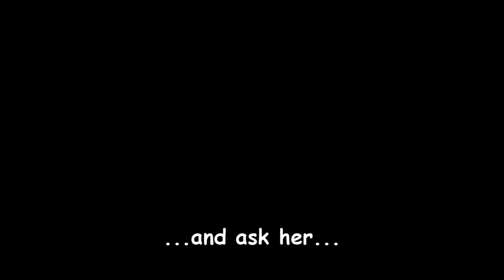Brenda & Dylan Getting Married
Brenda Walsh and Dylan Mckay getting married - Beverly Hills 90210 The way it would be if Brenda had returned